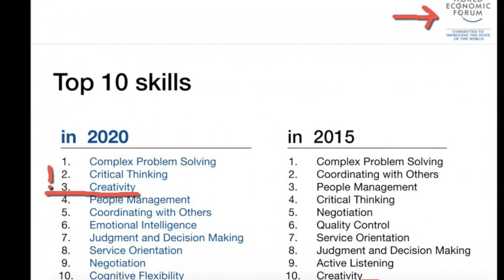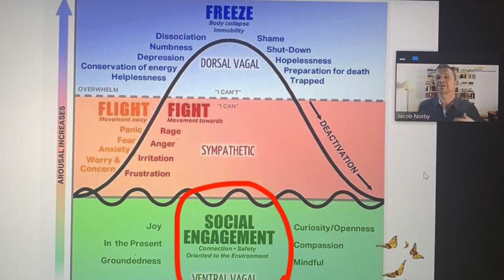how to participate in the creative cure – with Jacob Nordby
You're invited to join me in asking the question, "What would change in my life if I had full access to my creativity?"

To read the introduction + two free chapters of my new book, The Creative Cure: How Finding and Freeing Your Inner Artist Can Heal Your Life, go